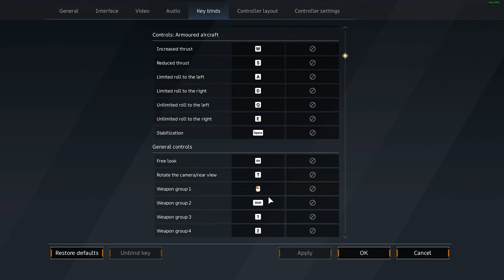Crossout | PC CW | OTTER Tuesday session #2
0:00 - 2:18 Scorp vs LYNX
2:19 - 7:15 Anti-Porc Porc vs WBZH
7:15 - 8:48 "Smart" firebug play vs LOFT
8:49 - 12:17 Anti-Porc Porc vs FOCUS